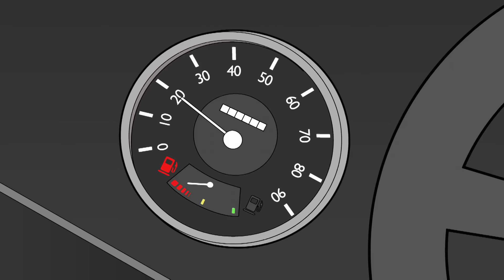BEACH DAY DISASTER | Mr Bean Cartoon Season 3 | Full Episodes | Mr Bean Official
Mr Bean wants to get to the seaside without spending a penny!

Mr Bean is on his way to the seaside when the mini runs out of petrol. Undeterred he manages to get a push, but for some reason the do-gooders don’t want to push him all the way to the beach! Instead he uses wind power, piggybacks on a car transporter and harnesses up some horses to try and get to his destination.